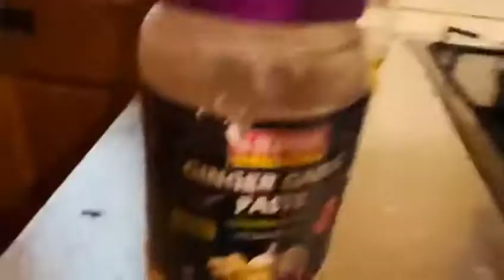Bhindi fry ( Easy recipe Bhindi masala:;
ingredients:-

.700 gm bhindi

1/2 tsp turmeric powder

1/2 tsp red chilli powder

1/2 tsp coriander powder

1/4 tsp garam masala powder

.700 ml oil for frying 1 tsp kashmiri mirch powder